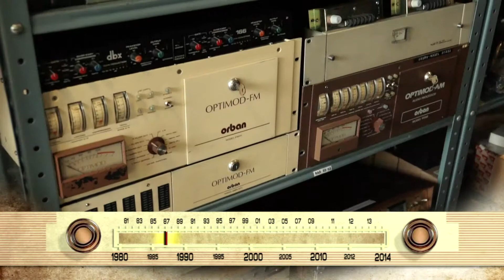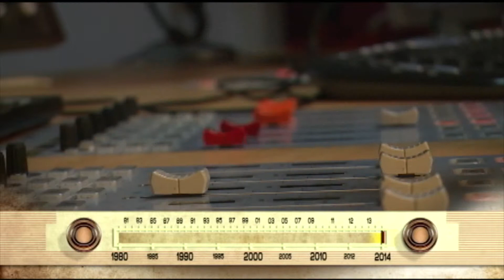75AñosALAIRE: Hechos que marcaron a Colombia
Los momentos que guiaron la historia de Señal Radio Colombia